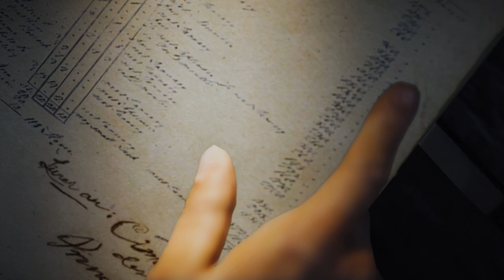Assassin's Creed Unity PL #18 - La Halle Aux Bles!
Zagrajmy w Assassin's Creed Unity!
Tytuł tym razem pozwala wcielić się w rolę Arno – jednego z członków bractwa Asasynów, który wykonuje rozmaite zadania w XVIII-wiecznym Paryżu, podczas Rewolucji Francuskiej. Twórcy zatroszczyli się o odwzorowanie najsłynniejszych miejsc francuskiej stolicy, z rzeką Sekwaną oraz katedrą Notre Dame na czele. W 1789 roku Francuska Rewolucja zmieniła niegdyś piękny Paryż w istne piekło na Ziemi. Biedni mieszkańcy miasta przeciwstawiali się arystokracji, która w krwawy sposób starała się tłumić wszystkie bunty. Gracz wciela się w Arno – bohatera znajdującego się w środku tej bezwzględnej walki, próbującego rozwikłać uknutą przez Templariuszy intrygę. Podczas przygody kieruje się on także osobistymi pobudkami, gdyż wcześniej doznał wielkiej straty, za którą czuje się odpowiedzialny i teraz szuka odkupienia.